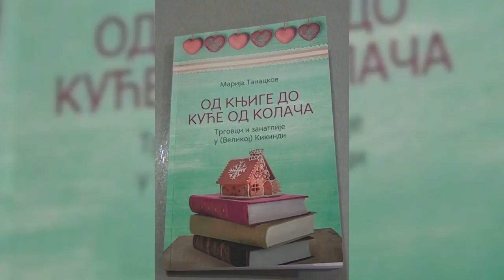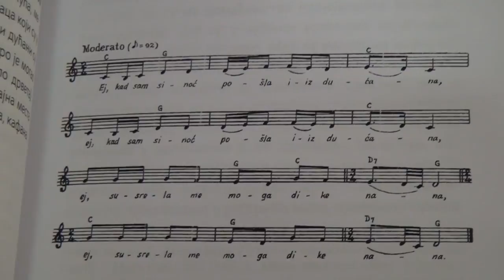Nova knjiga Marije Tanackov: "Od knjige do kuće od kolača"